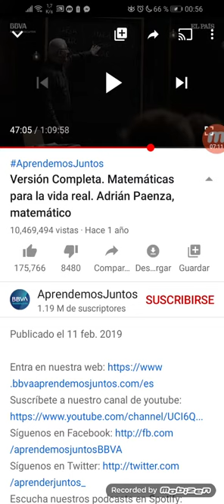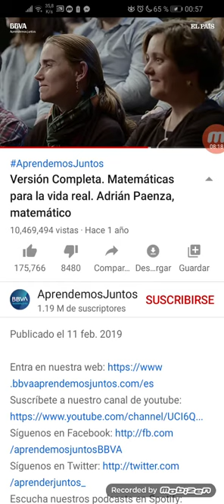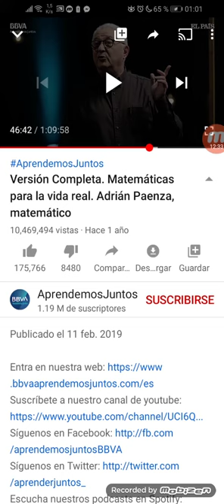estructura de demora/trabajo psíquico/inconsciente/lectura del discurso del analizante ("paciente")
(agradezco, si les gustó, ver otros videos míos. poner algún "me gusta" (dedito para arriba 👍), comentar (siempre mejor así me dan parte adelante, pero, todo con respeto), compartirlo, y SUSCRIBIRSE A MI CANAL👏👏👏)
Este canal no tiene ninguna ganancia económica por parte de la plataforma, sino que se hace solo por el interés de difundir información, y compartir gustos, e ideas para intentar tener un país mejor.
Si alguien quiere colaborar, una de las opciones sería girando por Prex, a Fernando Otero y, el número de cuenta 1816206 (se puede realizar, tanto en dólares como en pesos uruguayos).
Gracias

sobre la técnica Psicoanalítica

estructura de demora/trabajo psíquico/inconsciente/lectura del discurso del analizante ("paciente")/atención flotante-contra transferencia